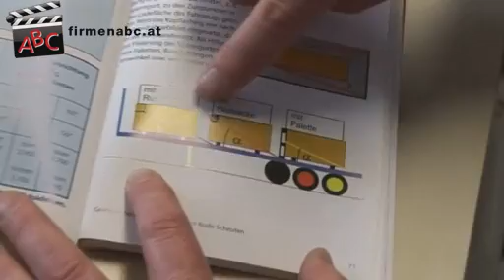Wesentslintner Erich e.u. Internationale Transporte in Ried im Innkreis, Oberösterreich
Ihr Bagger bekommt Fernweh und möchte dringend nach Spanien zu seinen Kollegen? Kein Problem -- die Firma Wesentslintner aus Ried im Innkreis ist auf übergroße Maschinentransporte unter Plane spezialisiert!

Riesige Sattelfahrzeuge sorgen dafür, dass Ihre Geräte - groß oder klein -- gut behalten und pünktlich ankommen, sei es in London  oder in Madrid! Sonder- und Terminfahrten sind weitere Highlights im umfangreichen Leistungskatalog der Firma Wesentslintner!

Neben monströsen Maschinen befördert der Innviertler Transportspezialist auch alle handelsüblichen Waren -- sei es eine Palette Kataloge nach Lissabon oder eine Mustersendung nach Schottland. Viele namhafte Firmen aus Österreich und der EU vertrauen der Firma Wesentslintner seit Jahren den Transport ihrer wertvollen Güter an!

Diese Erfahrung hat das Transportkonzept der Rieder Firma zu dem gemacht, was es ist -- ein ausgereifter Plan, der die perfekte Mischung aus Termintreue, Zuverlässigkeit und einem hochmodernen Fuhrpark findet!